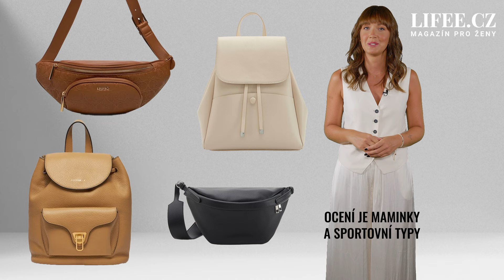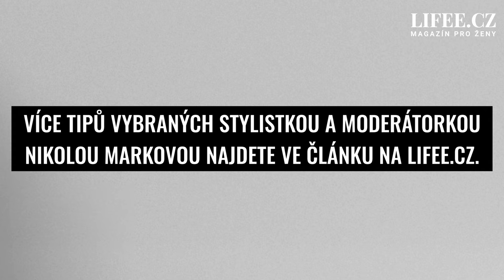Hobo, alma, nebo baguette? Vyznejte se v modelech kabelek. Ktera vám nejlépe sedne?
Vyznáte se v kabelkách a víte, jaké jsou trendy a k čemu se hodí? Nechte si poradit od stylistky Nikoly Markové v pořadu 3 minuty stylu na magazínu Lifee.cz. V novém díle se totiž podíváme na modely shopper, hobo, baguette i alma.